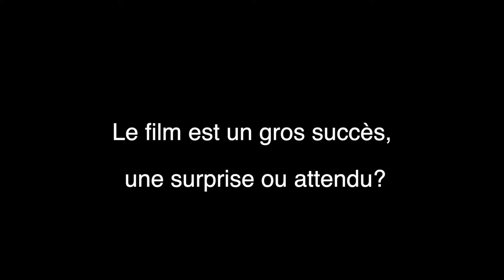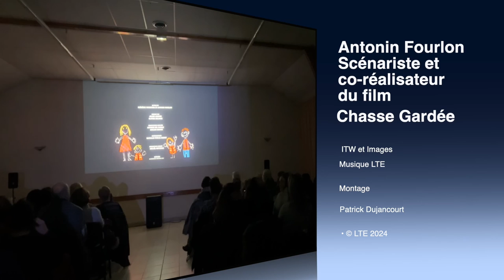Antonin Fourlon scénariste et co-réalisateur du film chasse gardée..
Rencontre avec Antonin Fourlon (scénariste) et co-réalisateur du film chasse gardée..